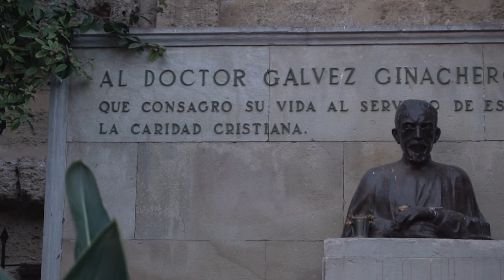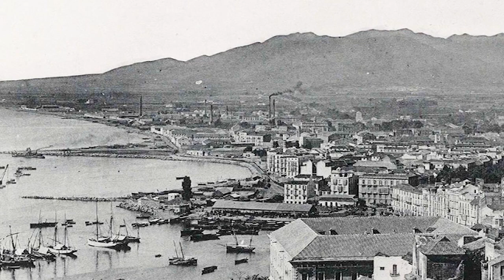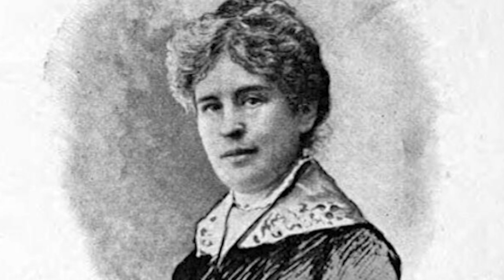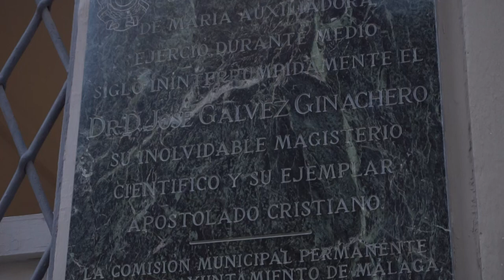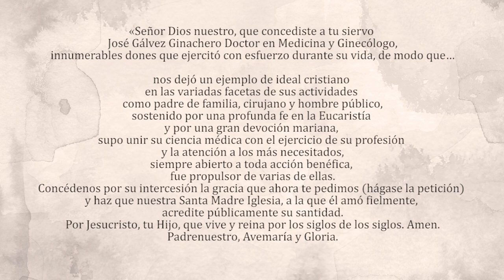El Doctor Gálvez, médico y político camino de los altares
Documental impulsado por la Asociación Pro Beatificación del Dr. José Gálvez Ginachero, quien fuera alcalde de Málaga.